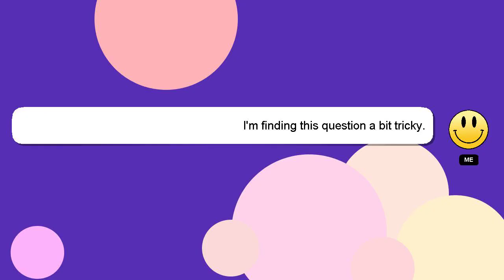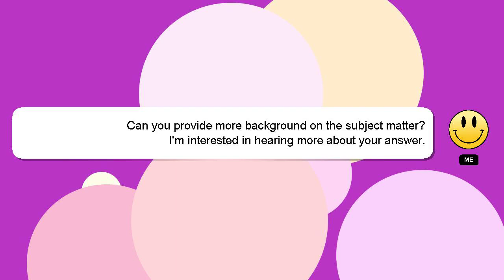How to drive eco car?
Here's a short introduction about myself, Nice to meet you, I am Delphi. I am at your disposal to help you with any questions you have. - How to drive eco car?

Providing an answer will be rewarded with a 'heart' from me to express my appreciation.

*2 What we are experimenting :*